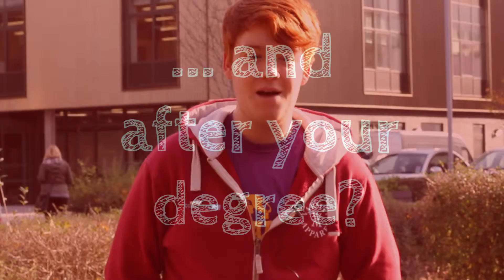Why Study... Food Science Technology?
Meet Chris, he studies Food Science Technology.
We spoke to Chris about why he chose his degree course and what he loves about it!